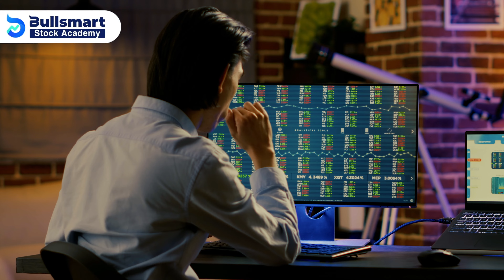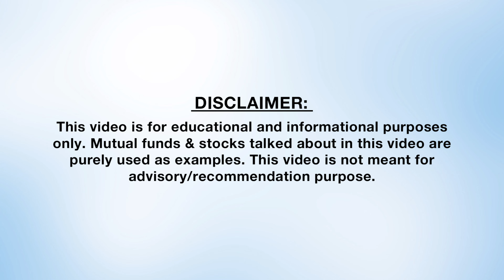What Are Mutual Funds?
A mutual fund is a financial vehicle that pools assets from shareholders to invest in securities like stocks, bonds, money market instruments, and other assets.

Learn about mutual funds if you are just beginning your investment journey.

Bullsmart is building an investment platform with cutting edge financial tools to help the young start investing. Our vision is to become the most desirable investment platform in Asia and act as a catalyst for India’s financial growth story.

India